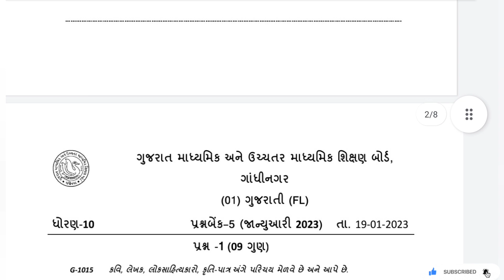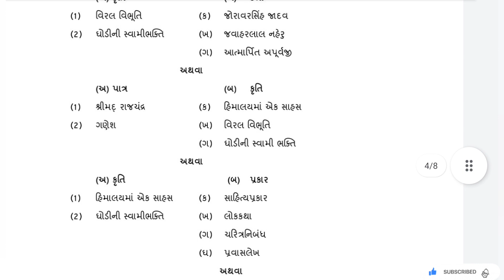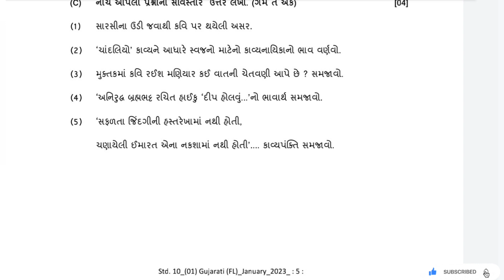STD 10 GUJARATI F. L. | EKAM KASOTI 2023 | QUESTION BANK JAN 2023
std 10 gujarati prashan bank solution 21 jan 2023
 dhoran 10 gujarati prashan bank solution 21 jan 2023
 dhoran 10 vignan First Exam paper download 2022
 19 January 2023 ekam kasoti paper download
 19 January 2023 ekam kasoti paper solution
 dhoran 10 maths ekam kasoti paper solution January 2023
 dhoran 10 vignan ekam kasoti paper solution January 2023
 dhoran 10 samaj ekam kasoti paper solution January 2023
 dhoran 10 vignan ane technology ekam kasoti paper solution January 2023
 maths paper std 10
 original paper
 standard 10 mathematics ekam kasoti paper solution january 2023
 pratham satrant parixa january 2023
 dhoran 10 vignan pratham nidan kasoti real paper
 Dhoran 10 science Pratham Nidan Kasoti Real Paper
 Pratham satrant Pariksha january 2023
 Std 10 gujarati ekam kasoti full paper solution djanuary 2023
 std 10 angreji ekam kasoti paper solution january 2023
 std 10 samajik vignan ekam kasoti paper solution january 2023
 std 10 vignan ekam kasoti paper solution january 2023